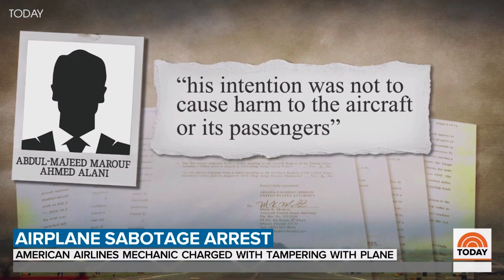American Airlines Mechanic Charged With Tampering With Plane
Today's Donkey of the Day goes to an American Airline mechanic who was charged with tampering with the plane.